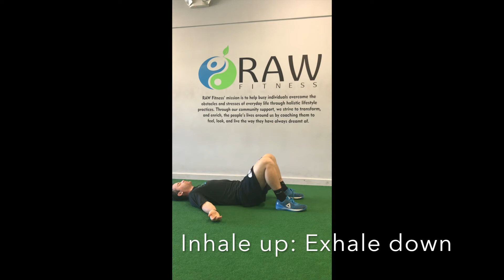RAW Fit Zone 1 Breathing Exercise